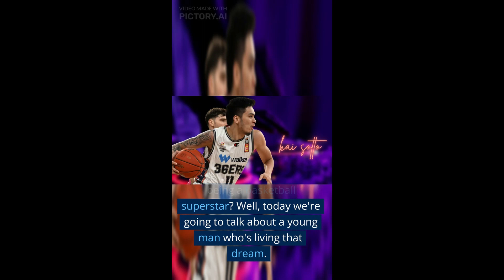Kai Sotto's Journey to the NBA: A Story of Hard Work and Perseverance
In this exciting video, we dive deep into the journey of one of the Philippines' most promising young basketball players, Kai Sotto. With his towering height, impressive skills, and unwavering determination, Kai has been making waves in the world of basketball since he was a child. Now, as he sets his sights on the NBA, we follow him every step of the way, from his early training and competitions to his recent successes and future plans. Along the way, we hear from coaches, players, and experts who share their insights on Kai's talent, his work ethic, and his chances of success in the NBA. This is a must-watch for anyone who loves basketball, believes in the power of dreams, and wants to be inspired by the incredible story of Kai Sotto's journey to the NBA.